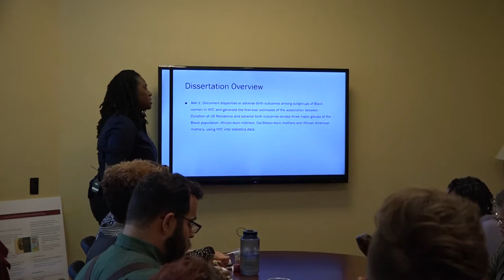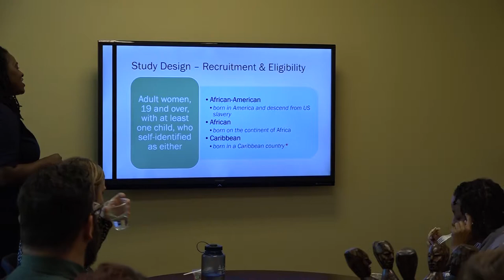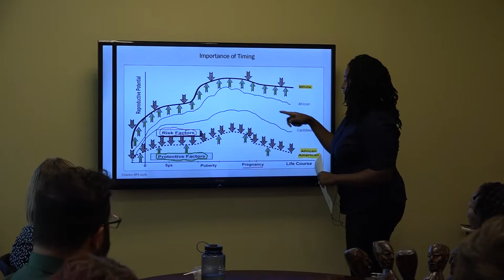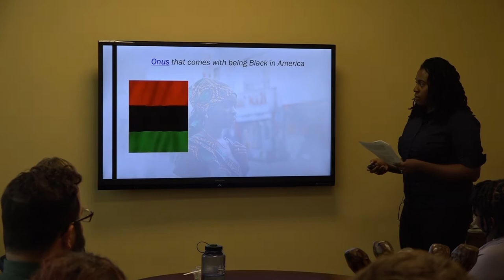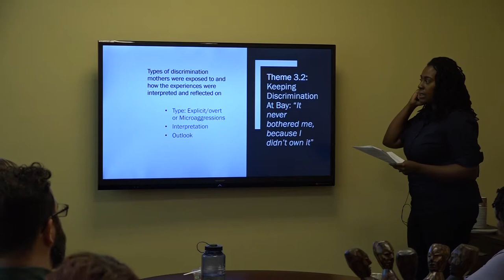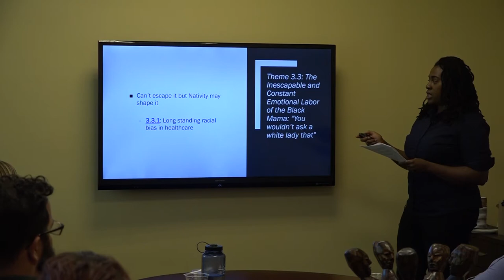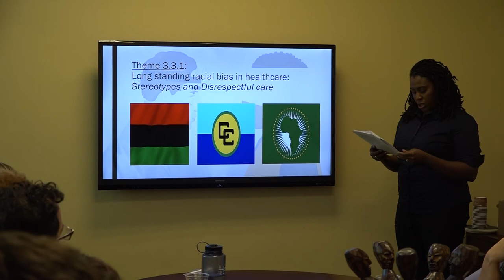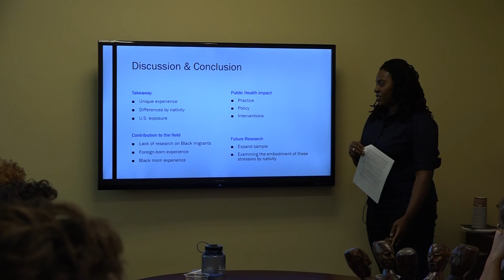AAASE October Author of the Month | Dr. Yanica Faustin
Elon University pre-doctoral fellow in Public Health Studies, Yanica Faustin will be presenting her dissertation research titled “An Exploratory Study of Identity and Discrimination Among U.S.-born and Foreign-born Black Mothers in New York City.” While we have knowledge and documentation of differing preterm birth rates within the Black population by nativity, we do not quite understand how the pathways, mechanisms and contributing factors operate to create such within Black disparities. Racial discrimination is a potential mechanism that may influence the reproductive outcomes of Black women, yet an understanding of whether these factors operate identically for African Americans and Black immigrants is incomplete. The purpose of this qualitative study, informed by the life-course health model and stress theory, is to explore how nativity, Black identity and experiences with perceived racial discrimination inform or influence the pregnancy/labor/delivery/ experience, for African Americans, Africans, and Caribbean’s, living in NYC.